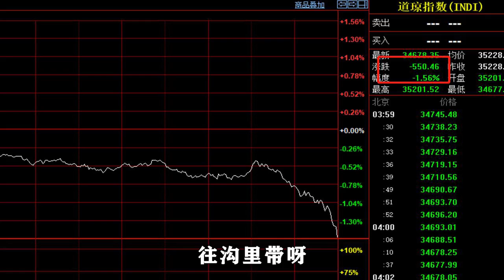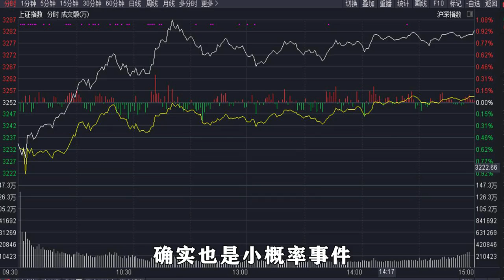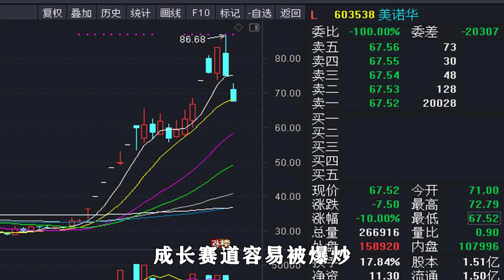美股暴跌500点，A股逆势上涨，发生了什么？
十四年的奔波与沉淀，心如磐石。除了技术面和基本面，还有诗和远方。股市中最疼老婆的投资人。A股正在变得越来越自信了！今天早盘的低开，相信不用说大家都知道了，源自于昨晚美股的暴跌，昨晚美股三大指数集体杀跌，道琼斯指数更是杀跌550个点位。